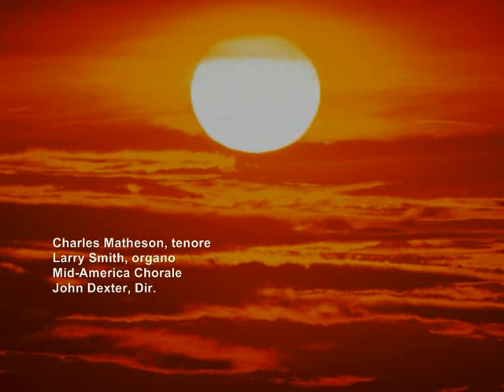Jacob Avshalomov: Prophecy (1948)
Jacob Avshalomov (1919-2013): Prophecy, per coro misto, cantor e organo su testo di Isaia (1948) -- Charles Matheson, tenore; Larry Smith, organo; Mid-America Chorale diretta da John Dexter